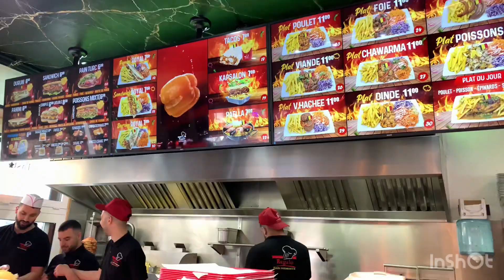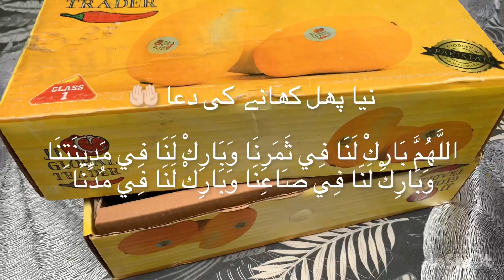Basdsha Salamt Ki Amad😋/wakhry style ka gosht keema karela /Abreesh ki farmaish/likhny ka shoq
keema gosht karela @umefaizanvlog
Gulab jamun

Tacos recipe

Musician: @iksonmusic